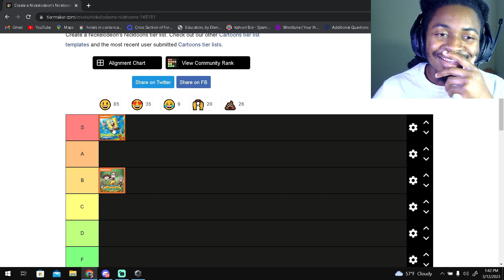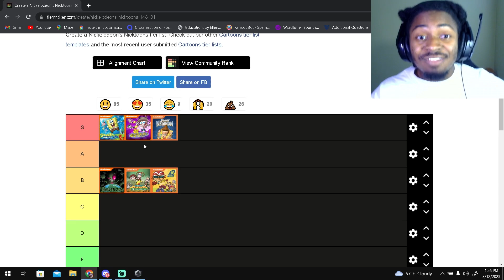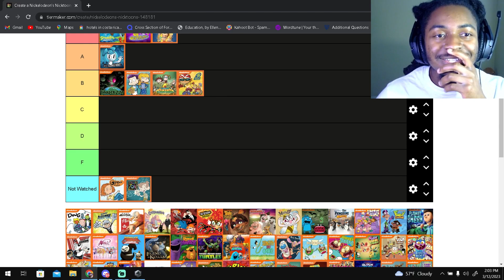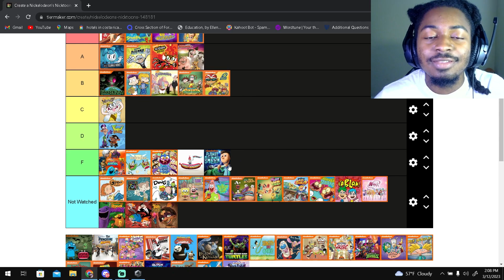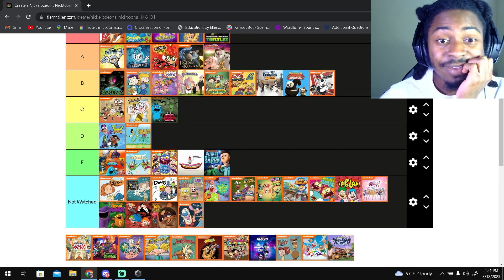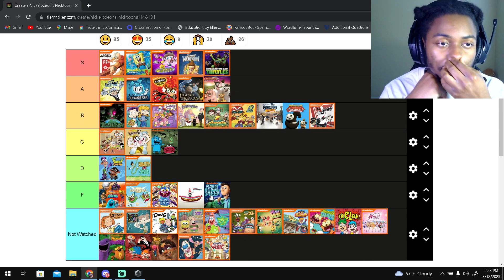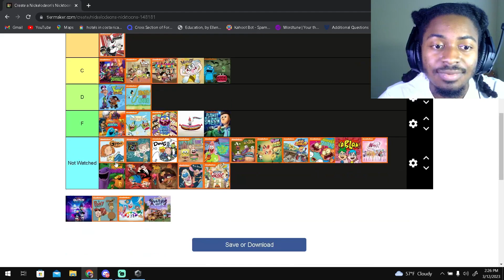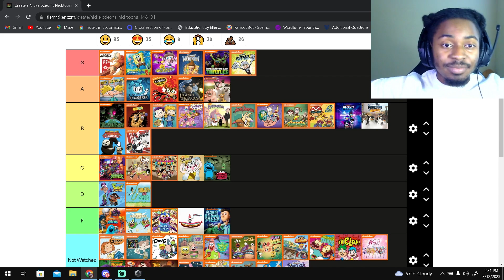Nickelodeon Tier list!!!!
Guest-insta @itsjustalokay

Editor- Vegitodz

Description
 I will be going over some of my personal favorites. I am pretty passionate about the things I discuss on this channel. I enjoy watching Movies, Anime and other series. I like to take a critical approach and assessment of each film and their various characters. All of the anime on this list has a new season that I'm excited about. I also do reactions and more reviews on my TikTok @mellowmoz